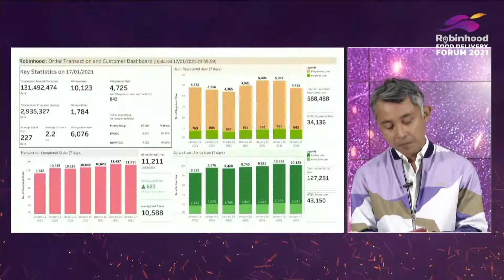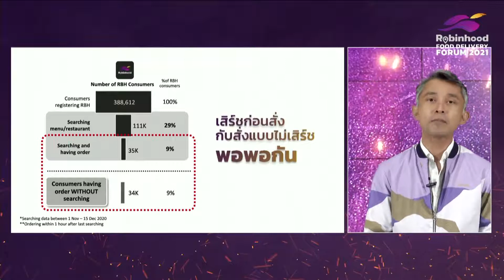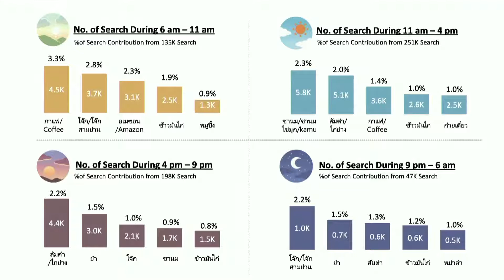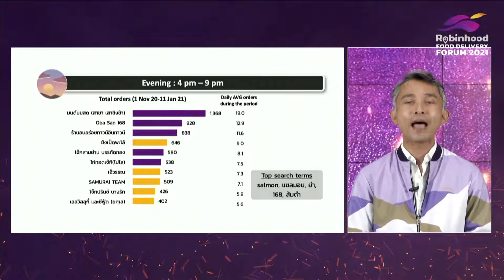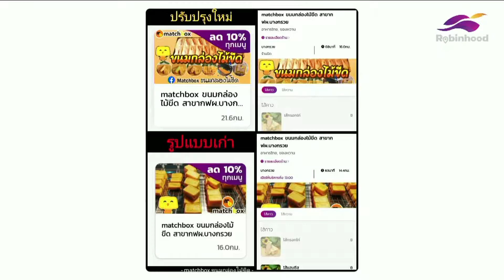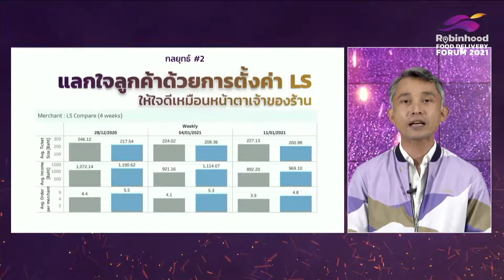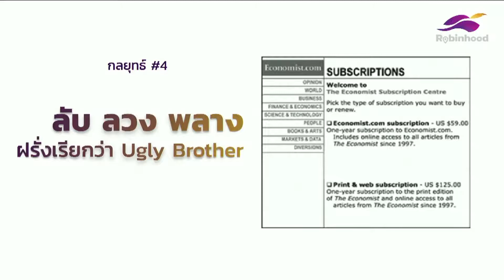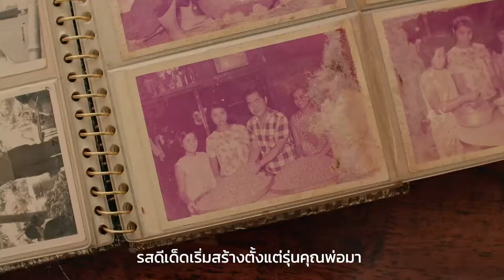เจาะกลยุทธ์การตลาด Food Delivery โดย คุณสุธีรพันธุ์ สักรวัตร ธนาคารไทยพาณิชย์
Robinhood Food Delivery Forum 2021

รวบรวมทุกวิธีทำฟู้ดเดลิเวอรีอย่างไรให้มียอดขายปังปัง ต้อนรับปีฉลู
คนทำธุรกิจร้านอาหาร ฟู้ดเดลิเวอรี ไม่ควรพลาด!!

เผยทุกกลยุทธ์ที่เจ้าของธุรกิจร้านอาหารต้องรู้ ในหัวข้อ เจาะกลยุทธ์การตลาด Food Delivery โดย คุณสุธีรพันธุ์ สักรวัตร ธนาคารไทยพาณิชย์

ชมคลิปเต็มอิ่มแบบยาวๆ 6 ชม.กับ 7 วิทยากรชื่อดังได้ที่

สนใจดาวน์โหลดเอกสารจากงานสัมมนา คลิก

สำหรับร้านค้าที่สนใจเข้าร่วมขายดีแบบโดนๆกับแอปโรบินฮู้ด